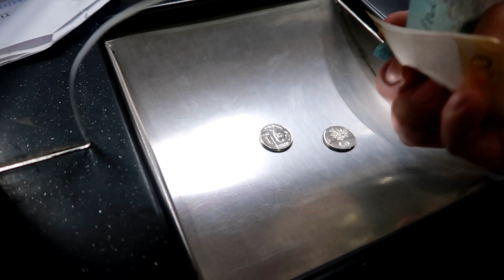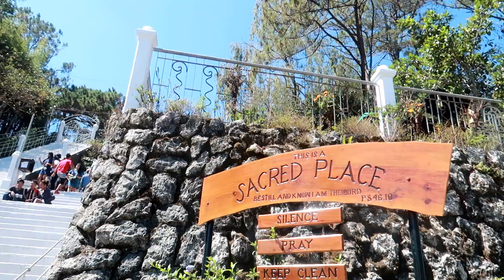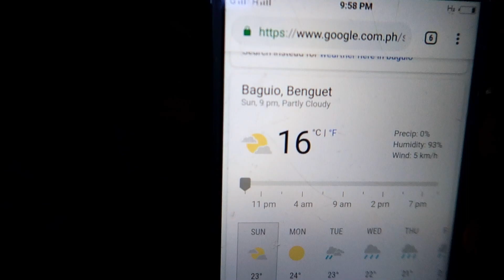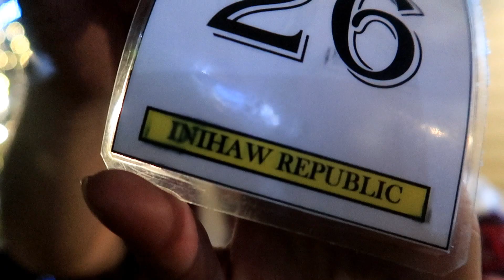1st time in Baguio [best tourist spots]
this vlogg was taken last year!. I always felt that this has no potential to be a vlogg cause I was a beginner in it and I keep on asking my cousins if I'm doing right or wrong . . . I tried to make it a vlog by editing it at my best pero sana ma enjoy nyu to, kahit hindi sya ganun ka detail. . .

thanks to my cousin Dana and Danielle and to our friends Gail and Erica for being part of this journey,thank u thank u!...

and to my small  viewers thank u so much for the support and love ...